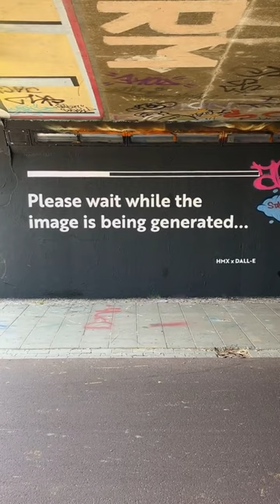Please hold. ⏳ by HMX - Eindhoven, The Netherlands.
Artist: HMX - If anyone knows the artist(s)’ @, please @ them in the comments so we can give a proper shout out.

Music/sound: Elevator Music - Bohoman